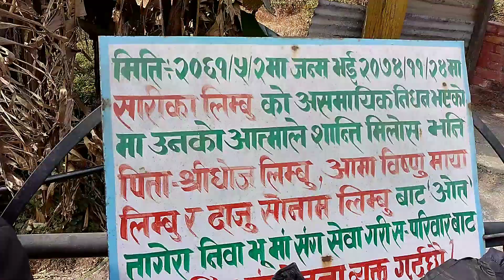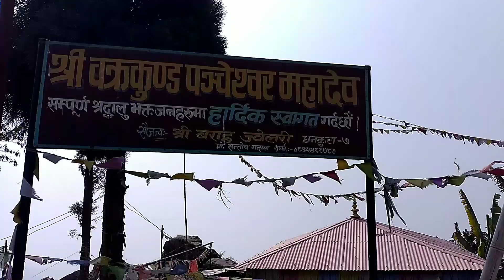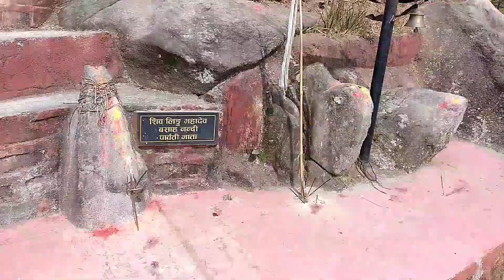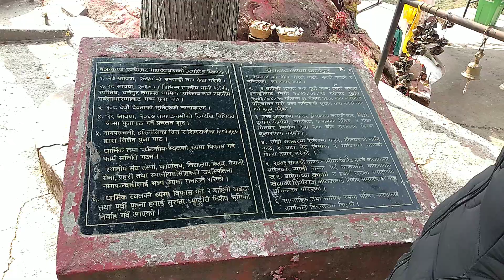धनकुटा जिल्लाको रमाइलो ठाउँ (बकरकुण्ड महादेव दर्शन)||Day2||Uvs Vlogs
Hello Guys this video is made with Eken 4k camera 📷.Now a video is Enjoying type coming soon.

नयाँ मोटोभलग भिडियो आउदै छ है केही दिनमा
हेर्न बस्नुहोला।

Name: Arpan Adhikari
Hello guys it's me Arpan Adhikari from Biratnagar

 Vlooging Camera 📸=canon hd
 Gears=mobile/laptop
 Bike=pulsar 220
Editing=kinemaster pro 2020
 Keep loving ❣️
 Address=Biratnagar ❣️
 Age=18
 Culture=Brahmin
 Qualifications=+2 {Science}
  Aim=Civil Engineer

AMoto vlogger from
Biratnagar❣️

I bring Every video of my ride experience|travel vlog|Moto vlog|Visit every where
         Keep supporting ❣️👉✅
          Keep Loving ❣️
           Jay Nepal🇳🇵

Hello everyone, I share my long-distance motorcycle touring videos,  Adventure Tours and Photography. I love exploring the hidden gems in Nepal. I bring every new video of Moto vlog and other vlogs video...
Thanks for joining my journey.

छिन्ताङ देवी कि जय्! धेरै सक्तिसाली देवी को दर्शन गर्ने अबसर मलाई आज जुर्यो ।धेरै नजिक म भयार पनि मैले पहिला पटक यो ठाउमा पुगेको हु । तर अन्य ठाउ मा भन्दा फरक रुपमा मैले देवी पाय । साक्षात देवी चाही छिन्ताङ मा लाज्ञो मलाई त्यहाँअको ओरिपरी को बाताबाराण हेर्दा ।ठाउ पनि अलौकिक नै रहेछ ओरिपरी घना जङ्गल बादर चरा चुरुङ्गी को आबाज न्याउली को बिरही भाका यि सबै कुरा ले गर्दा तपाइ हामी सब कोहिको मन उन्माद हुन्छ ।कल कल पानीको धारा सबै तिर हरियाली बिशाल बृक्ष हरु सिम्सार भुमी यि सबै मन्दिर वर पर का बिसेसता हुन । भिडिओ हेरी प्रतिकृया दिन नभुल्नुहोला ।

छिन्ताङ देवी को दर्शन || बिराटनगर देखी मन्दिर सम्मको यात्रा ||सहिद भुमी गाउपालिका

        All of u for watching this short video

                 keep supporting 👍
                   keep loving ❣️